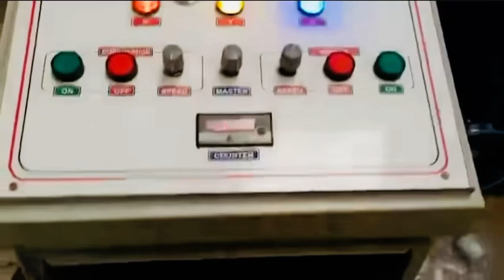Single facer oblique type Corrugation machine [new model] 52” call@ 📞+91 7986929698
Corrugation machine reel to sheet cutter PIV gear box.